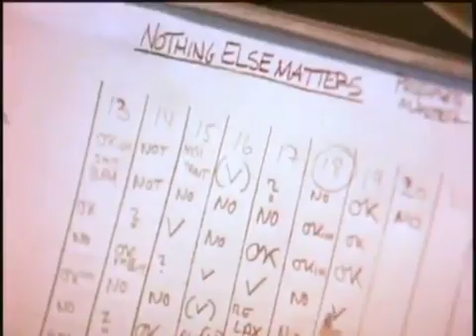Metallica - nothing else matters official video 2016